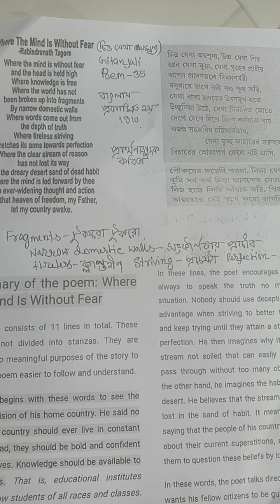first sem - the mind is without fear